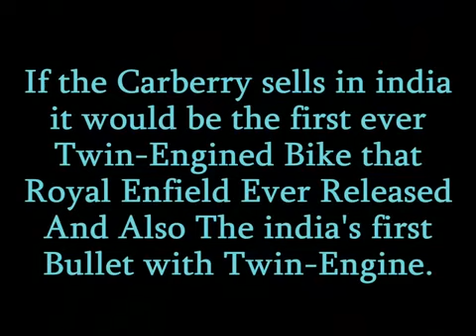Royal Enfield Bullet Carberry